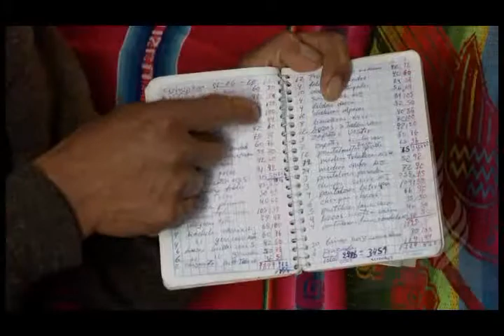Probad y Ved 2012 | Bendecidos por Dios | 08 de Septiembre